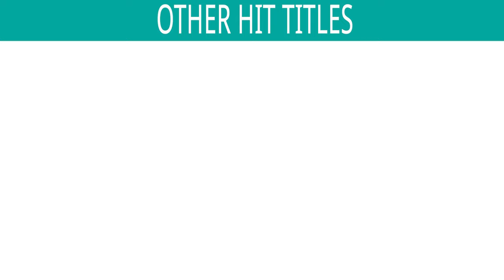Dholida Pankhida Garba Song | Best Gujarati Dandiya & Garba Songs | Non Stop Garba Dance Songs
Lyrics : Traditional

*Songs Included in the Jukebox :
1) Dholida Dholida - 00:00
2) Pankhida Pankhida- Pankhida Tu Udi Jage Paava Ghad Re - 4:15
3) Ramna Baan Vagya - 9:31
4) Mari Mahisagar Ni Aare - 14:08
5) Latke Halone Nandlal - 18:44
6) Dudhe Te Bhari Talavadi - 22:13
7) Kidi Bai Ni Jaan - 25:57
8) Tari Banki Re Paghaldinu - 30:36

Also, You Can:
'LIKE' us on Facebook: